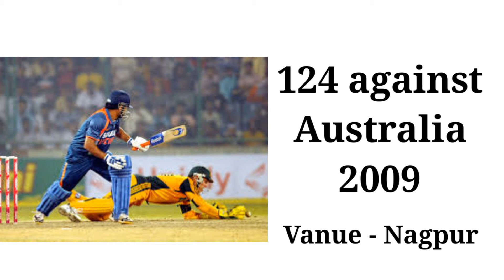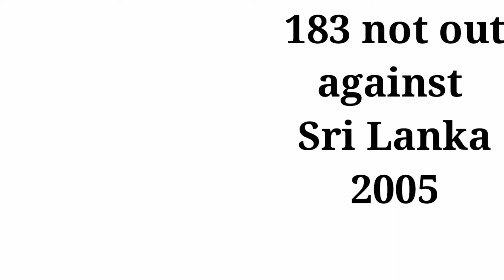Best Innings Of Ms Dhoni In Career | Ms Dhoni Best Batting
Best Innings Of Ms Dhoni In Career

friends is video me aap janoge ms Dhoni ki vo sandbar innings Jo hame ajj bi yad ha.

agar ms Dhoni k fan ha to is video dekhna.